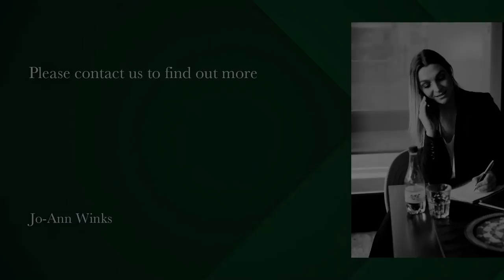Studio Apartment to Let | Pam Golding Properties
Spacious, bright unfurnished studio apartment available for long term rental.
Lovely open plan kitchen lounge and bedroom space.
This apartment also comes with  garage and is in a safe secure block right up against the mountain, protected from the howling winds.
This apartment is available from the 1st of February 2021 and is ideal for a single professional.
Regrettably no pets allowed.